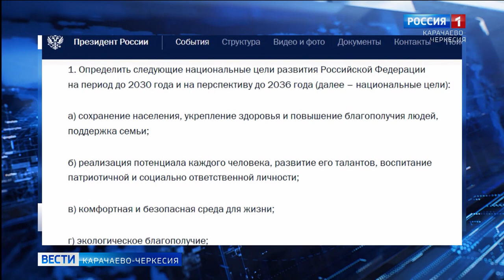Глава Карачаево-Черкесии рассказал об Указе о национальных целях развития России до 2036 года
Рашид Темрезов в своём телеграм-канале поделился информацией о подписанном федеральном документе, который определяет ряд национальных целей развития России на период до 2030-го и на перспективу до 2036 года. Так, в Указе речь идёт о сохранении населения, укреплении здоровья и повышении благополучия людей, о поддержке семьи, а также о создании комфортной и безопасной среды для жизни, экологическом благополучии, динамичном развитии экономики, развитии в сфере технологий, о создании условий для реализации потенциала каждого человека и о многом другом.